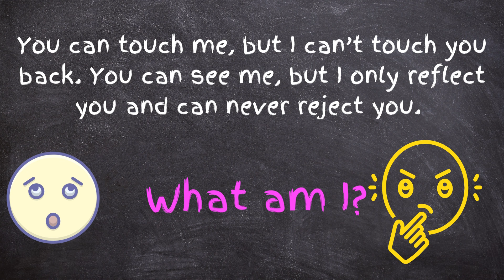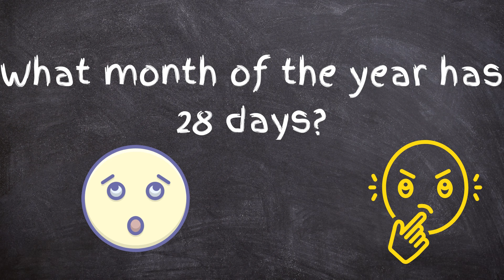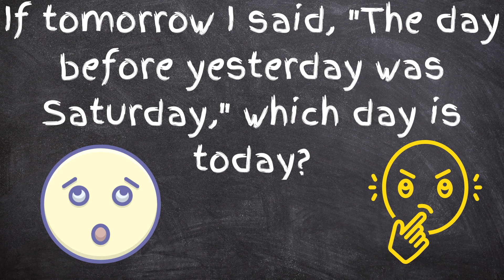If There Is A Will, There Is A Brain Teaser: Funny Riddles for Kids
Welcome to Ana's Pencil Box! Where learning and fun are stored.

Learn to read by watching this video daily. Improve reading accuracy and develop language skills. Are you ready?